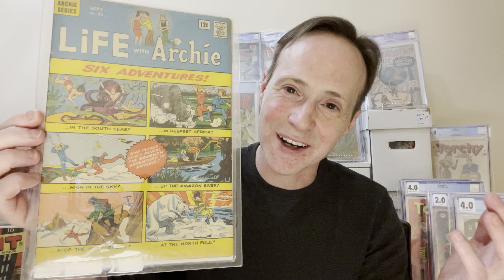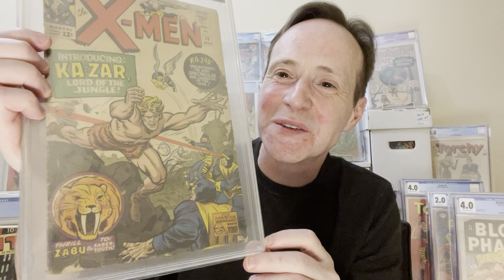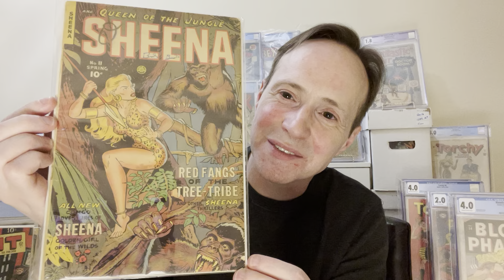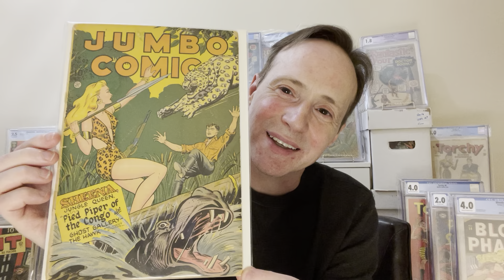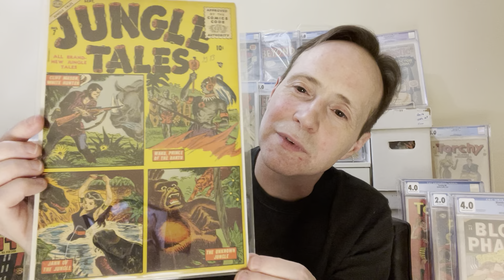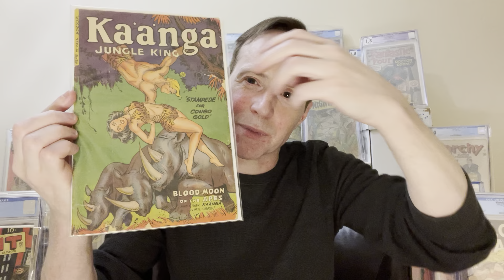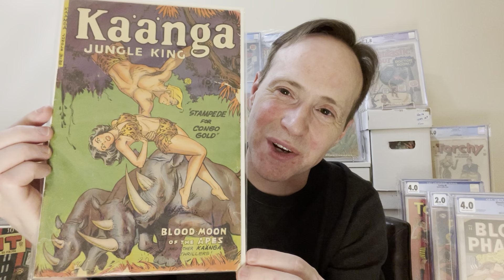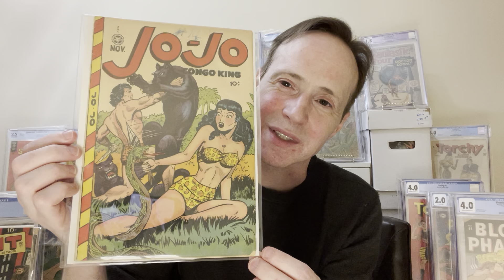Jungle Comic Covers | Friday Comics Challenge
This week’s challenge is to show jungle comic covers. If you want to take part in the fun use the hashtag in your title junglecovers I hope to make this fun weekly event and to encourage many people from the comic collectors community to share their collections.

Check the community tab for the poll where you can pick your favorite jungle comic cover.